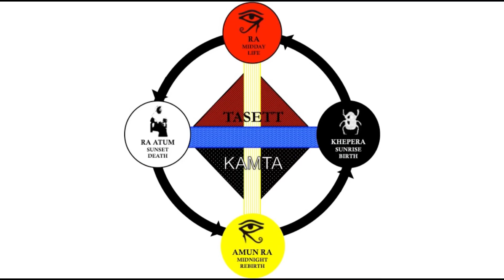Debunking Myths about Maat in Kemetic Spirituality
In this video, "Debunking Myths about Maa(t) in Kemetic Spirituality & Balance" Rau Khu discusses a common misconception about Maa(t), and what balance is and is not.  He also gives a practical example of how Maa(t) works to help you to live a more balanced and fulfilling life.